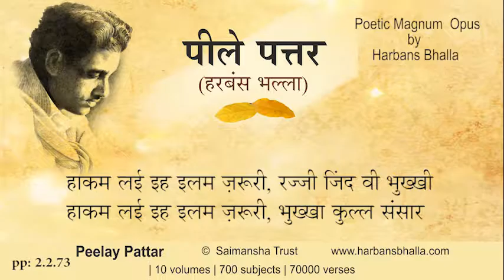2 2 73